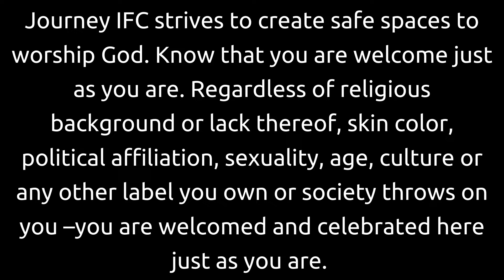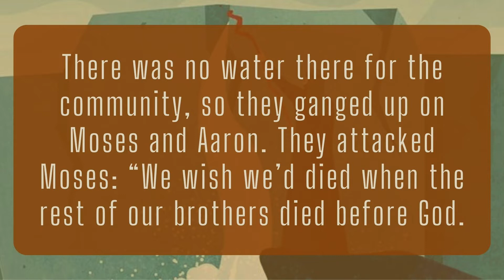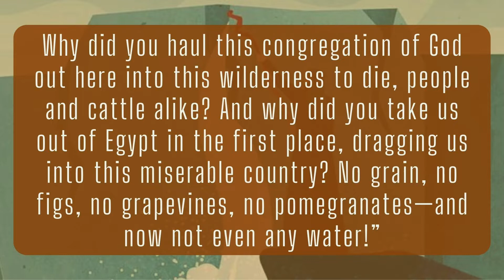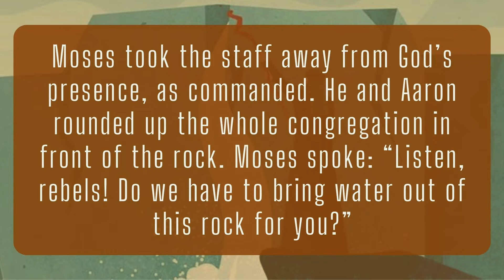Water From Rocks | Numbers 20: Rain or Shine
It is hot outside, and as fires continue burning around the world, we may begin to wonder when the rains will come again. In our next worship series, we will examine the role of rain and drought throughout the Christian scriptures in a series called “Rain or Shine.” And for this first week, we will be changing things up a bit.

This gathering is a creative exercise where we explore Numbers 20:2-11 through artwork. You will need to gather some watercolors, colors, crayons, or whatever creative utensils you have at home. You will also need a couple sheets of paper. You will be walked through each step, so feel free to pause the video as you create your art.

or text “Journey” to 73256